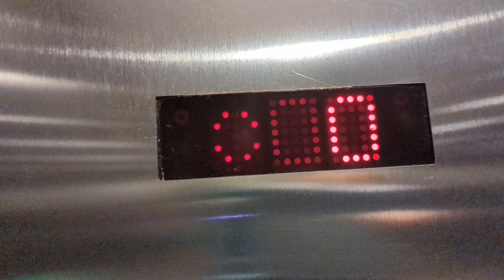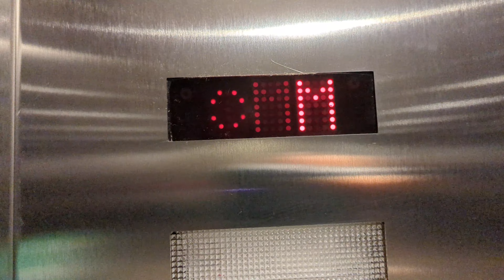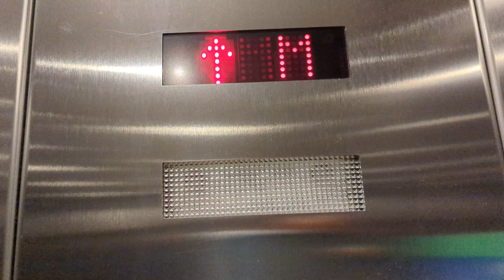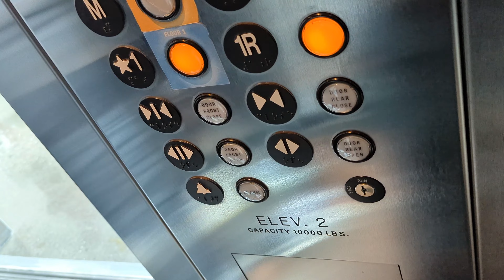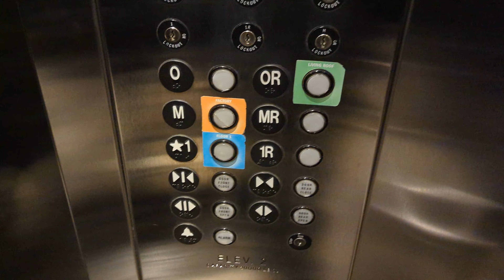Dover Traditional Traction Elevators at Henry Ford Rouge Factory in Dearborn, MI